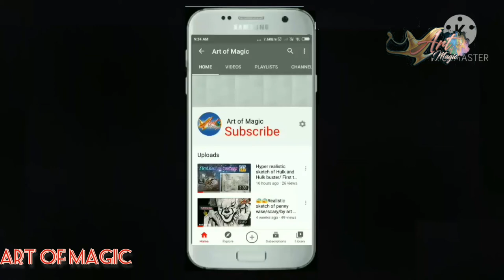Drawing Emerald , So realistic/by art of magic